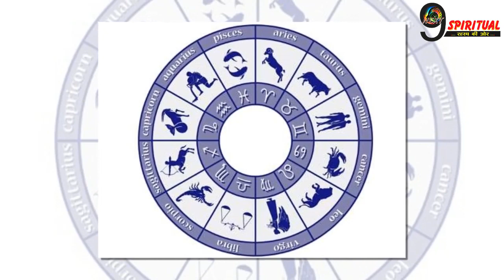2 दिनों में बदल जाएँगे इन 2 राशियों के दिन||Today Rashi Astrology